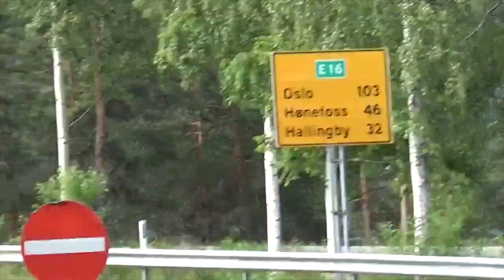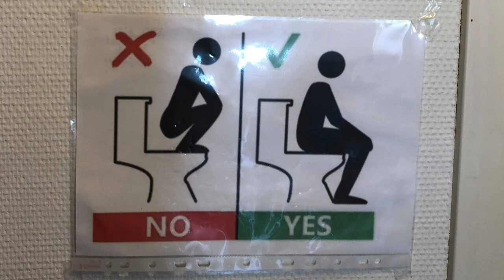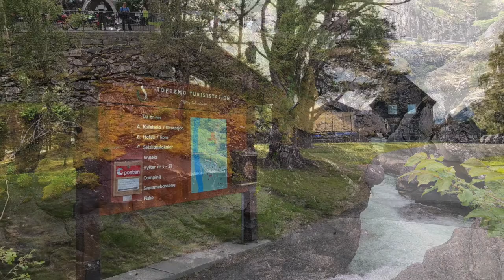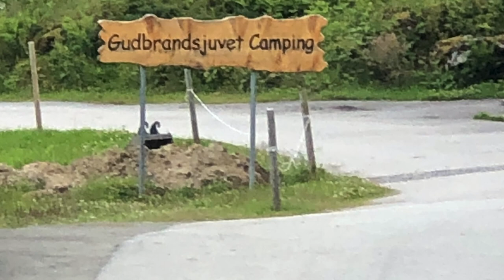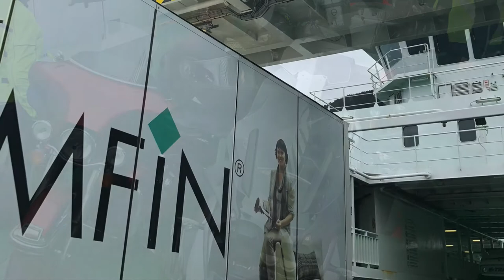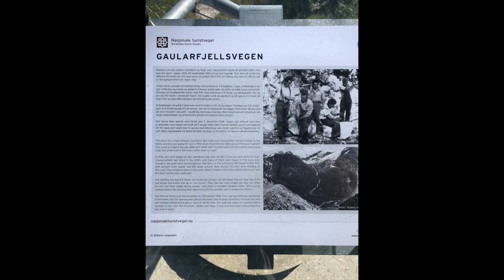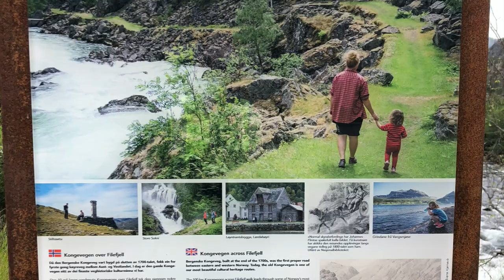Vestland`s tur 2019